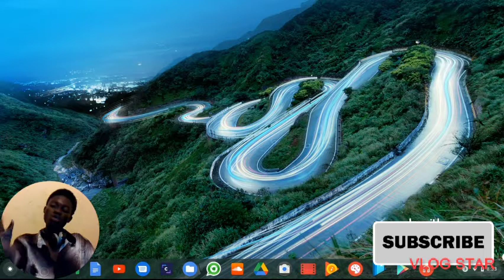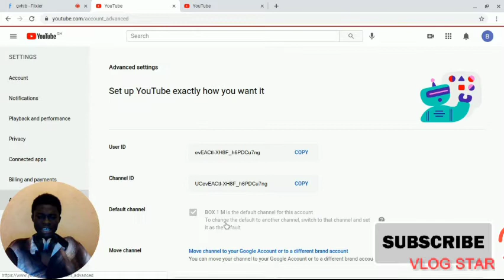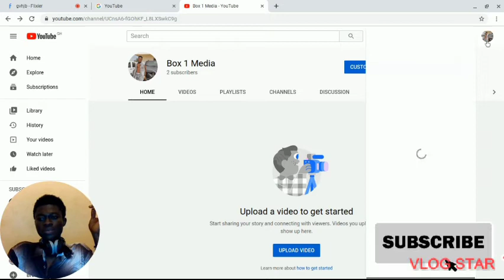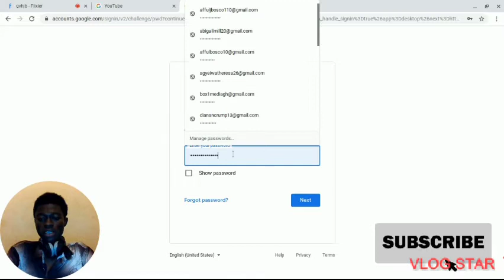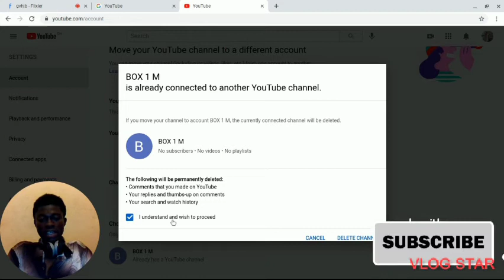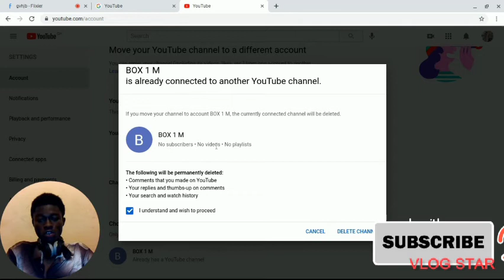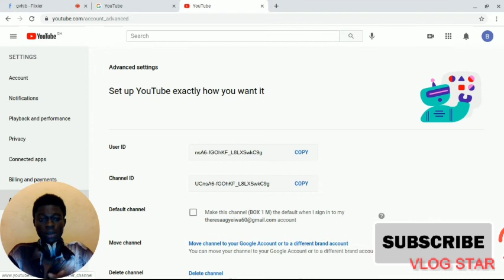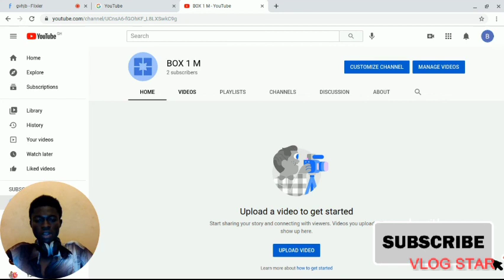YouTube Tutorials (How To Move A Personal YouTube Channel To A Brand YouTube Channel)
Hello everyone, I welcome you to Box 1 Media
Today we're going to learn something about YouTube.
In this video, I'm gonna teach you how to move a Personal YouTube channel to a Brand YouTube channel. it's very easy, just pay attention and follow the steps.